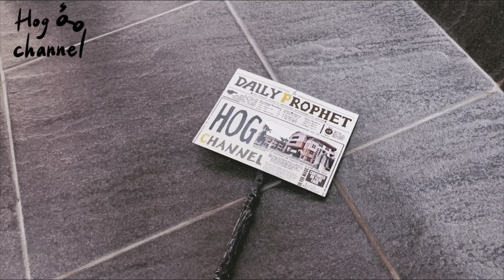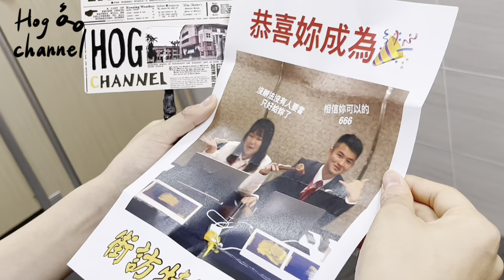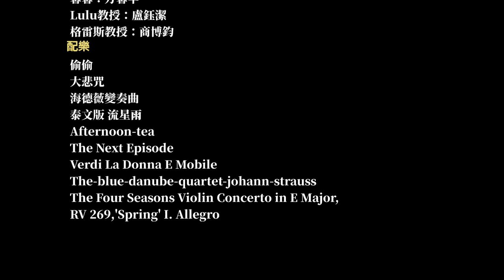竹崎高中X畢籌小組 校園街訪🎓- 竹中人竹中魂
哈囉～🙌🏻我們是竹崎高中畢籌小組
大家最期待的街訪影片來啦！！！！
趕快分享給你 所～有～的～朋～友～
這邊我們再次感謝所有協助拍攝的同學🙇🏻‍♀️✨
㊗️大家畢業快樂🥳
最後感謝 李孟亭老師（Monica）協助翻譯💖